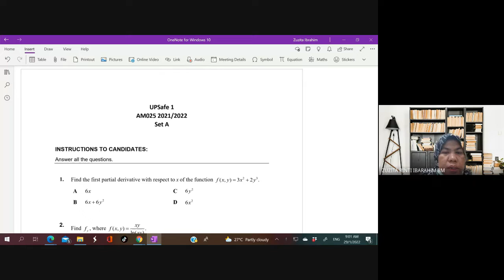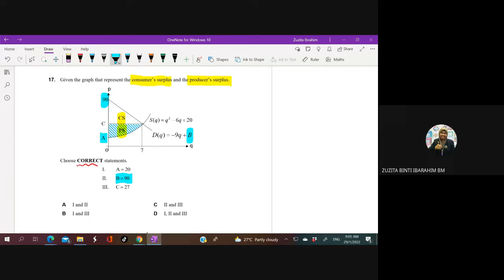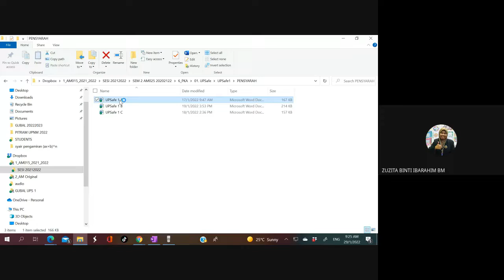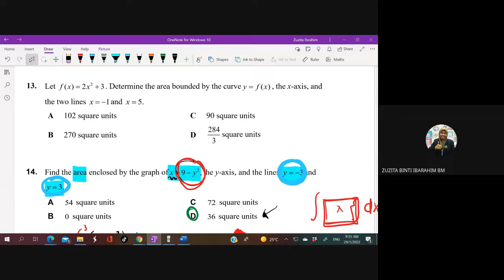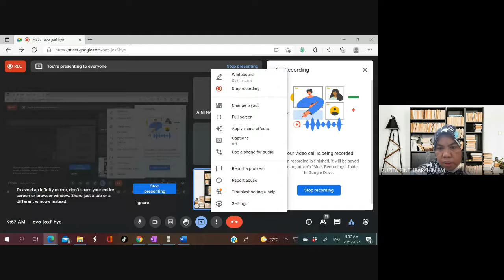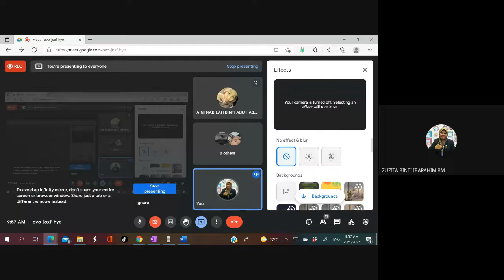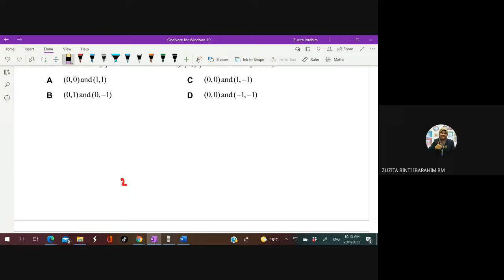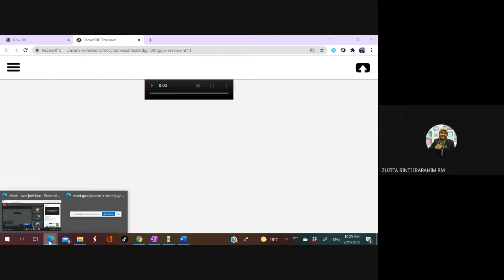TUTOR _A1T10_29 JAN 2022_ulangkaji UPS 1(SET A)